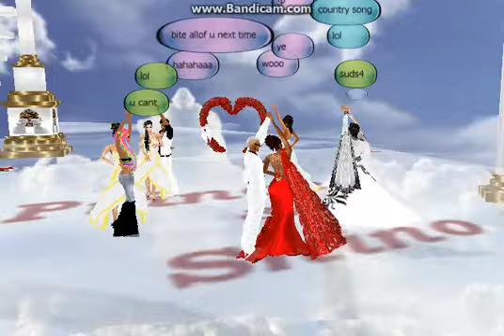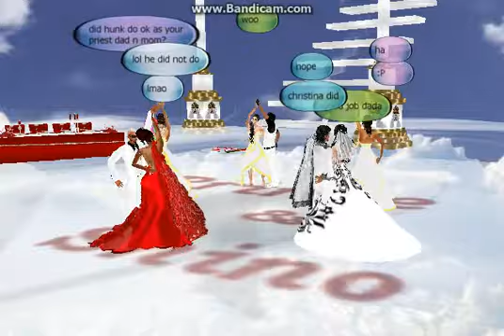Prince and shino wedding imvu 4/8/2013